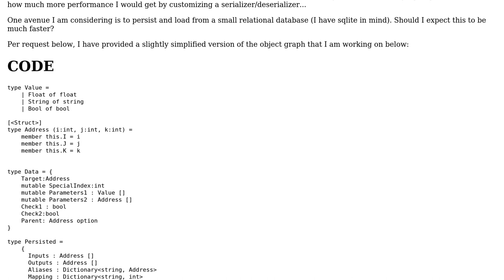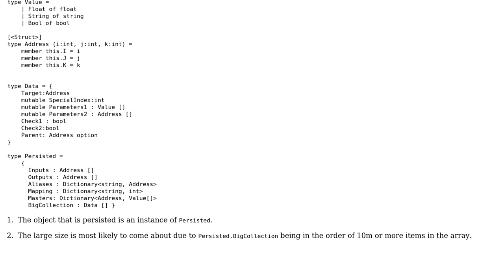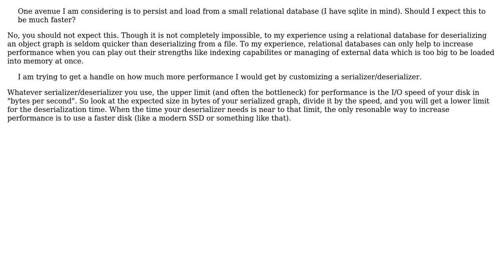How to improve performance for serializing and deserializing a large object graph?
Software Engineering: How to improve performance for serializing and deserializing a large object graph?

With thanks & praise to God, and with thanks to the many people who have made this project possible! | Content (except music & images) licensed under CC BY-SA | Music | Images & others | With thanks to user Sam user Doc Brown and the Stack Exchange Network Trademarks are property of their respective owners. You are responsible for your own actions.